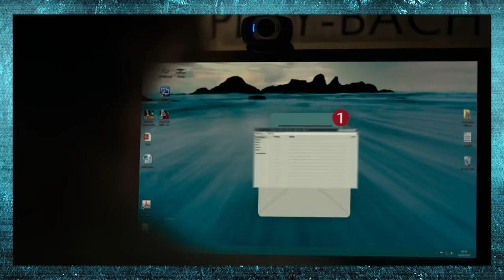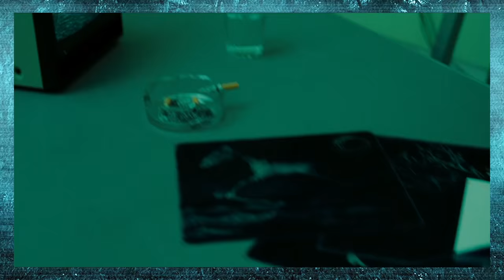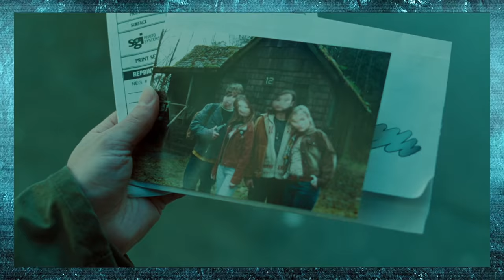Rachel Remembers: The Ring || Adorkable Rachel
Literally my most frightening movie experience is being relived right here...
Adorkable Rachel
❤Musical.ly:
The Ring
Starring Naomi Watts, Martin Henderson, David Dorfman, Brian Cox, Amber Tamblyn, Rachael Bella